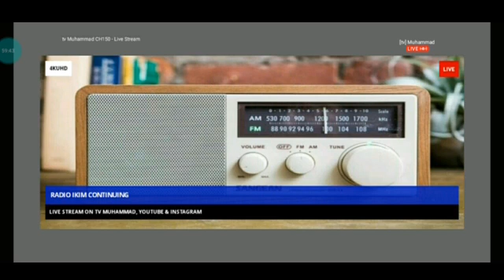tv Muhammad CH150 - Live Stream